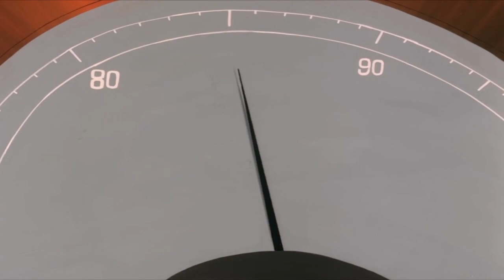افضل لقطات رئيس المهندسين اورايون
شايب رهيب بكل صراحة
ابطال الفضاء